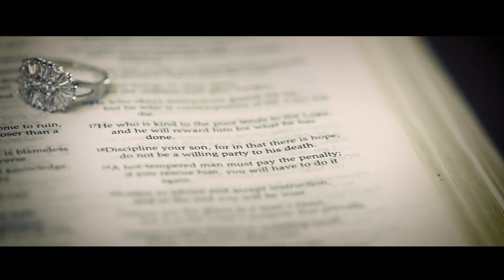SARAH WEDS MARKESH WEDDING PROMO !!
Wedding bells are ringing !!
Studio Bangalore !!
"Todays moments are tomorrows memories" !!